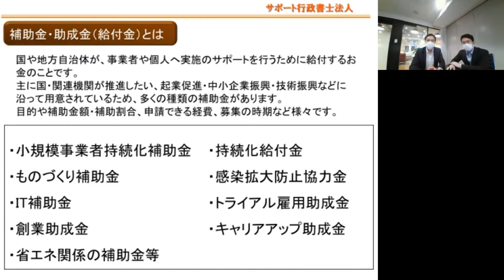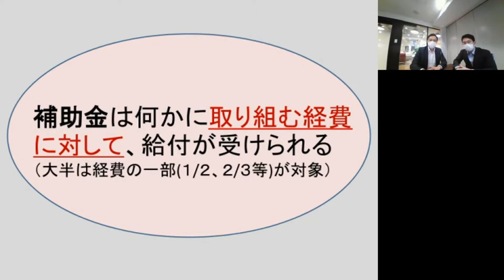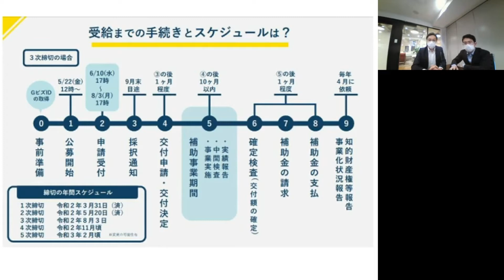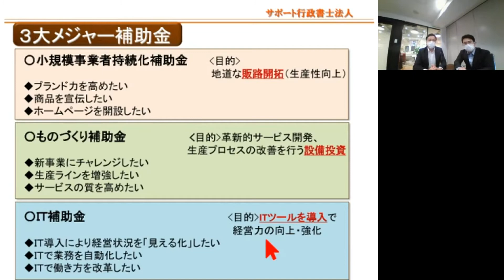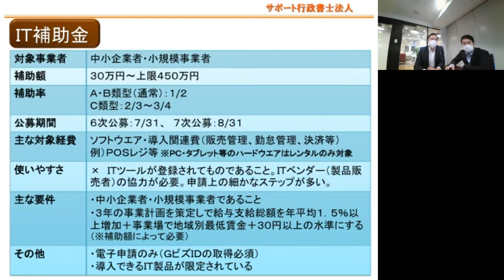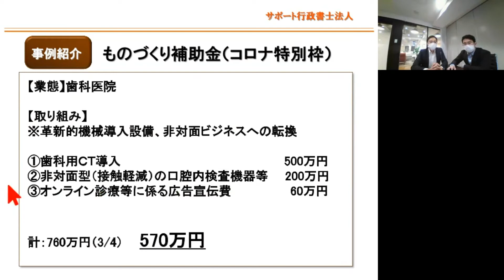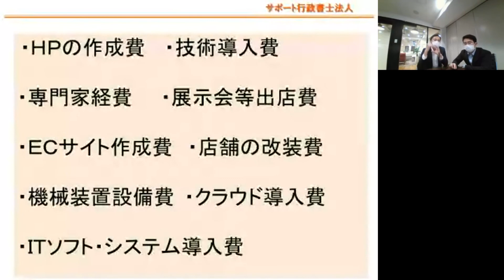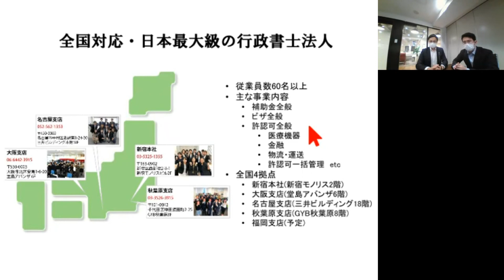【7/20補助金ウェビナー】補助金の仕組みと有効活用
2020年7月20日に行った「補助金の仕組みと有効活用セミナー」の動画です。

■内容
当セミナーは補助金のご活用をお考えの方向けに、
そもそも補助金とはどのようなものか、そしてどのように申請すれば受給できるか、専門家が解説致します。
新型コロナウイルス対応の特別型や、動きの激しい補助金申請の”イマ”をお伝えします。
ふるってご参加くださいませ。

■セミナーコンテンツ
①補助金・助成金(給付金)とは？
②3つのメジャー補助金の紹介
③補助金の実際の活用事例
④補助金申請で躓くポイントを徹底解説
⑤補助金受給までの流れ

補助金につきましては以下のページをご覧ください。

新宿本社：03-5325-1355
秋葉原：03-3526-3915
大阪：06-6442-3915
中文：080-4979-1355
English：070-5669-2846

[注意事項]
チャンネル内にUPされている動画等については、
撮影時点での内容であるため、
現時点では、正確な情報でない可能性があります。